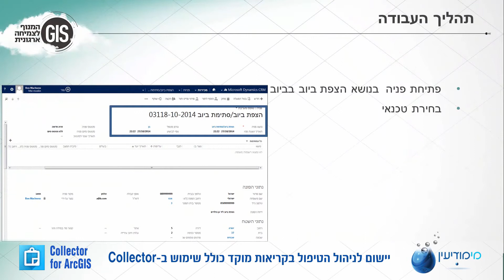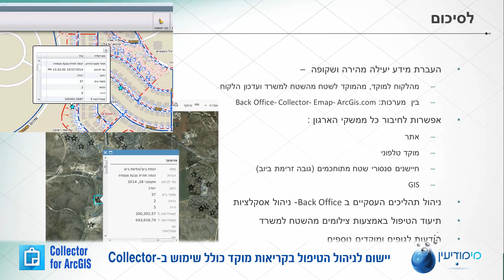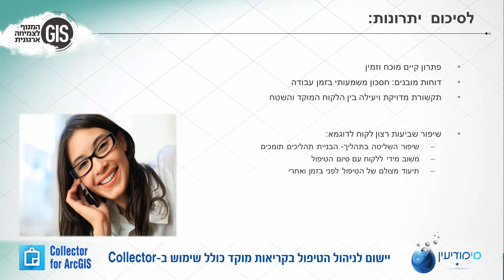משרד הפנים מנהל התכנון - אפליקציית "ניתוח ראשוני של עתודות קרקע לתכנון"